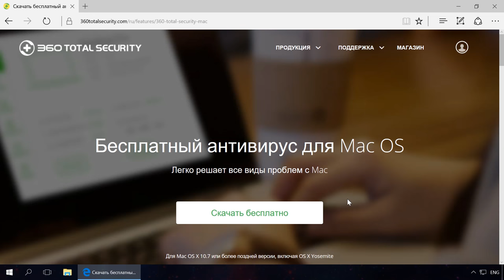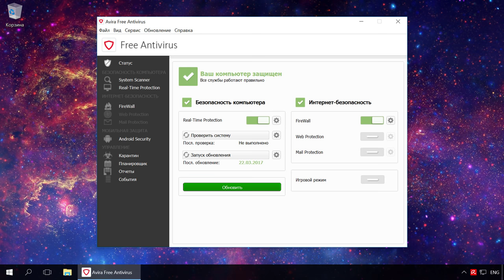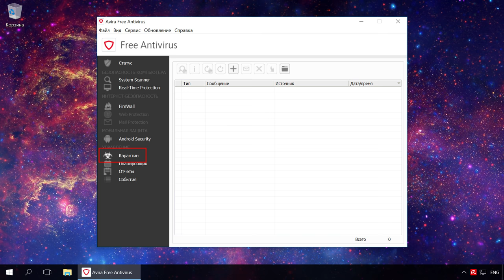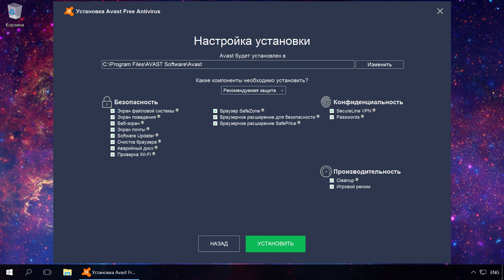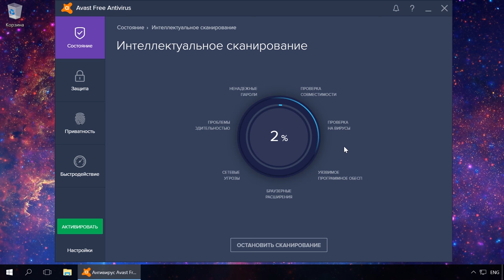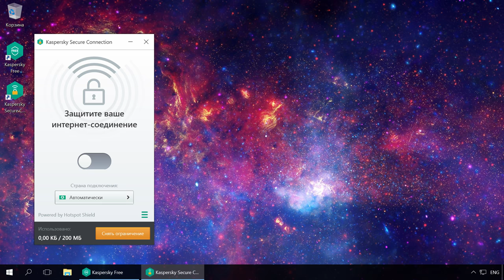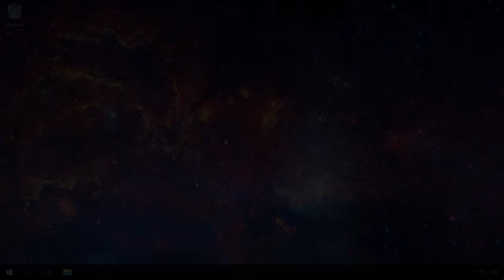Рейтинг лучших бесплатных антивирусов на русском в 2017: Касперский, Аваст, AVG, 360, Avira 🥇🛡️💻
👍 Сегодня мы рассмотрим рейтинг бесплатных антивирусов 2017 года доступных на русском языке. При составлении рейтинга мы учитывали мнение профессиональных лабораторий по тестированию антивирусов, авторитетных IT изданий и собственный опыт использования.

Содержание:
0:00 - Пятое место - 360 Total Security
1:11 - Четвёртое место - Avira Free Antivirus
2:25 - Третье место - AVG
3:26 - Второе место - Avast
4:39 - Первое место - Касперский
5:35 - Что не вошло в рейтинг

В данный рейтинг не вошли такие антивирусы как Bitdefender, Panda Free Antivirus, ZoneAlarm Free Antivirus так как они не имеют достаточной локализации на русский язык (интерфейс программы, сайт, техническая поддержка). Встроенный в Windows 10 бесплатный антивирус Windows Defender и Microsoft Security Essentials не вошли в рейтинг, так как являются темными лошадками на рынке и им необходимо пройти проверку временем. Какому антивирусу вы бы отдали первое место и как вы защищаете свой компьютер? Пишите ваше мнение в комментариях.

Смотрите другие ролики на тему: РейтингАнтивирусов, Касперский, Avira, AVG, Аваст, #360.